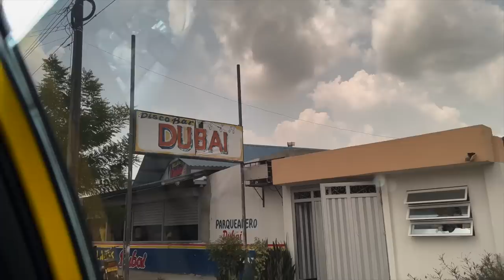Nezverejnené Zábery: Mesto, kde Muži Prichádzajú o Panictvo s OSLAMI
V treťom backstage podcaste sme navštívili mesto San Antero, v ktorom je pokračovanie nášho Cestovateľskeho seriálu Expedition Unexpected z Latinskej Ameriky. Festival del Buro sa skončil inak ako sme čakali a zistili sme, že tú Muži Prichádzajú o Panictvo s OSLAMI.
Sleduj Nezverejnené Zábery a kukaj čo všetko sa nám s PPPítrom stalo.